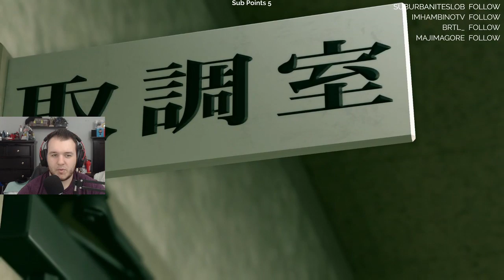Yakuza Kiwami 2 Walkthrough Gameplay - Let's Play - Part 8